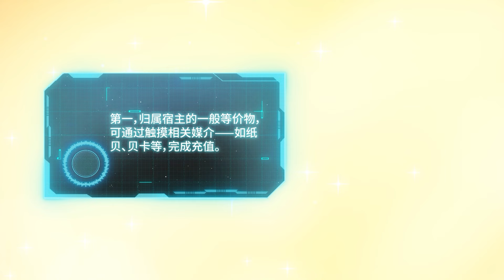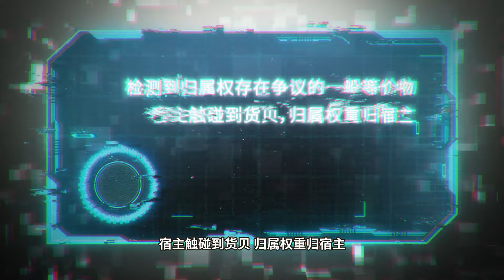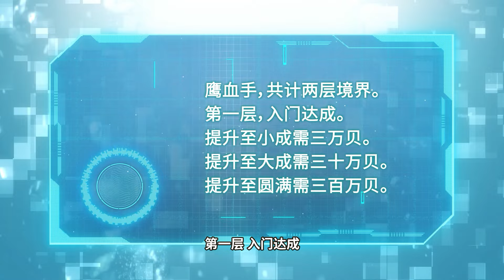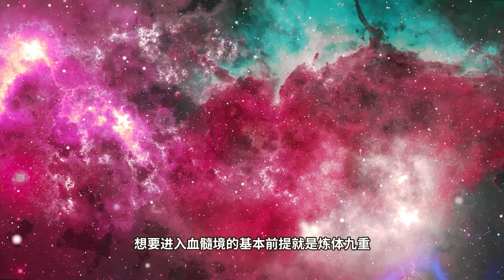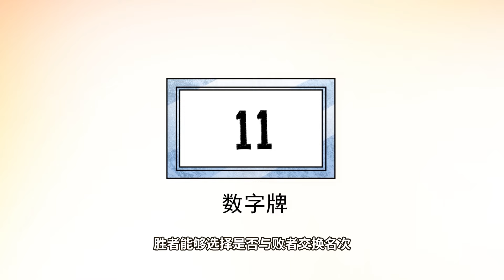🌟完整版🌟【氪金大佬 第一季】第1-24集💥Krypton Gold Boss S1 FULL COLLECTION 诸天万界、百千系统，我只问一句——“能氪金吗？”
元气复苏的现代高武世界，诸天系统入侵，无数废材逆袭，魔王系统、位面交易系统、大侠系统纷至沓来。男主沈乾，身为沈氏集团大少爷，原本是家族的继承人，却因为缺乏武学天赋，被家族遗弃。直到有一天，他偶然觉醒了体内的氪金系统.

🌟这里是【幻月动漫 Moon Anime】！每日更新好看的国漫！